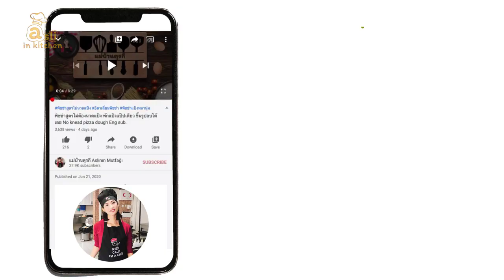🍋 เลมอนเค้ก เลมอนป๊อบปี้ซีดเค้ก ไม่ใช้เครื่องตี ทำง่าย นุ่มอร่อย เปรี้ยวอมหวาน Lemon Poppy Seed Cake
🍋 เลมอนเค้ก เลมอนป๊อบปี้ซีดเค้ก ไม่ใช้เครื่องตี ทำง่าย Lemon Poppy Seed Cake

🍋 ไม่มีเลมอน ใช้ส้ม หรือ มะนาวแทนได้ค่ะ
🍋 เค้กไม่หวานมากนะคะ
🍋 ตัวน้ำราดหรือ เกลซ เปรี้ยวอมหวาน ปรับสัดส่วนได้ตามชอบค่ะ
🍋 ไม่มีพิมพ์บันด์เค้ก หรือ พิมพ์ปล่อง ใช้พิมพ์ 3 ปอนด์ค่ะ

ไข่ไก่ 3 ฟอง (ใช้ใบกลาง-ใหญ่)
โยเกิร์ต 245 กรัม
ผิวเลมอนขูด 2 ช้อนโต๊ะ 🍋 ไม่มีผิวเลมอน เติมกลิ่นวนิลา ค่ะ
ป๊อปปี้ซีด 1-2 ช้อนโต๊ะ (ไม่มี ไม่ต้องใส่ค่ะ)

ส่วนผสมเกลซ
น้ำเลมอน 3 ช้อนโต๊ะ

วอร์มเตาอบที่ 170 องศา อบประมาณ 40-45 นาที

🍋 Ingredients
3 Large Eggs
180g Sugar
245g Yogurt
120 g Cooking oil
2 Tablespoon Lemon zest
190 g Cake flour or All purpose flour
2 Teaspoon Baking powder
1/2 Teaspoon Salt
1-2 Tablespoon Popy seed

For Glaze
120 g Icing sugar
3 Tablespoon Lemon juice

Preheat oven 170'c Bake for 40-45 mins